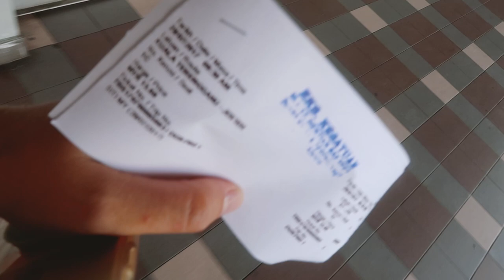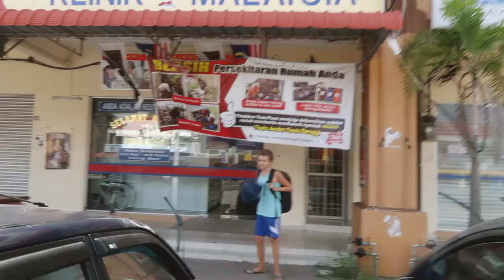Tropical storms in Malaysia | Family travel vlog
29th July 2017
We spent the day in Kuala Besut in the north of peninsula Malaysia getting ready to get the boat over to the Perhentian islands tomorrow

Social Media

Music Credits